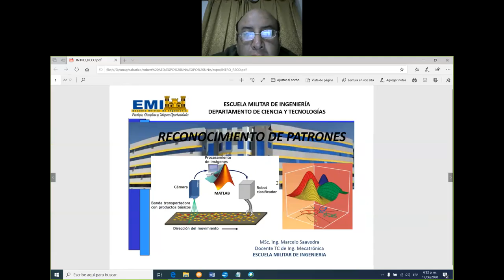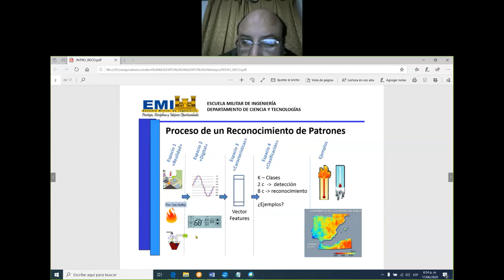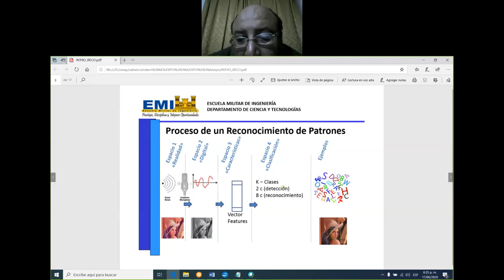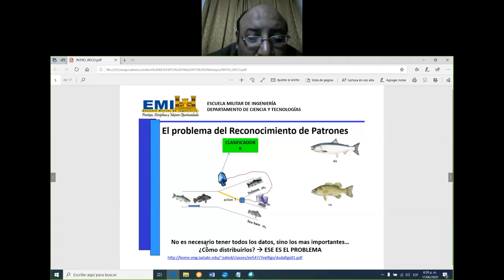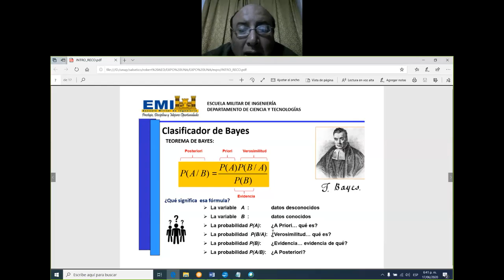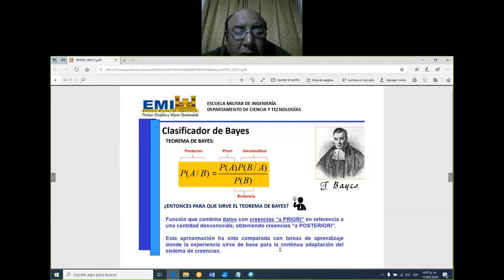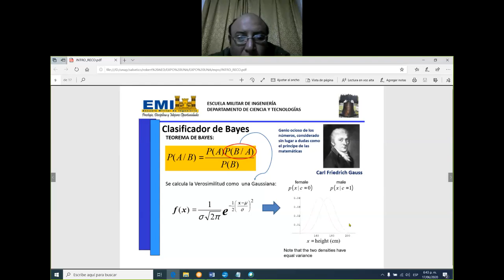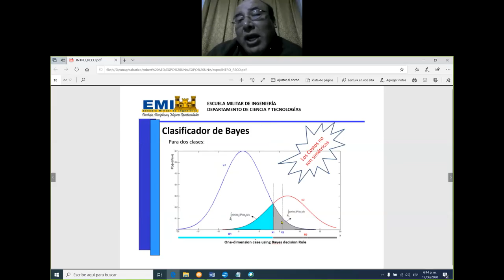Reingeniería de proceso 2.2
Aplicación de la distribución normal en el reconocimiento de patrones.